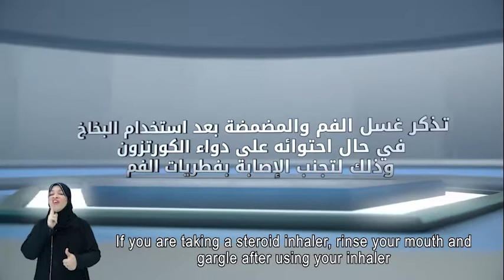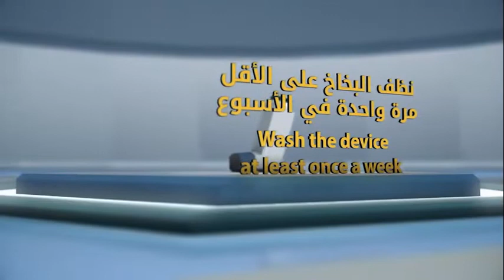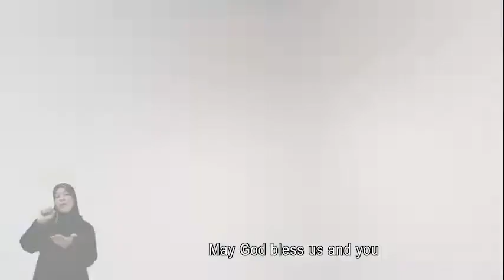استخدام جهاز البخاخ او الاستنشاق لمرضى الربو